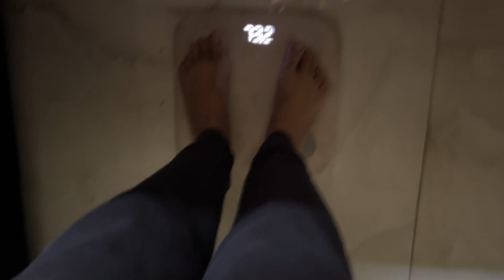AMAZING VLOGGING EXPERENCE | VLOG | DAY 3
Vlogger kabhi bhi kahi bhi vlogging kr sakta hai ..